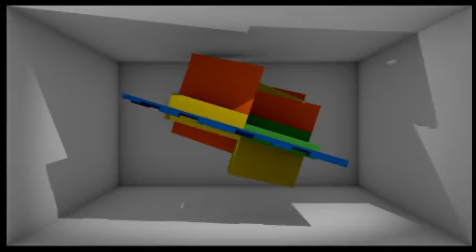PF 03 low